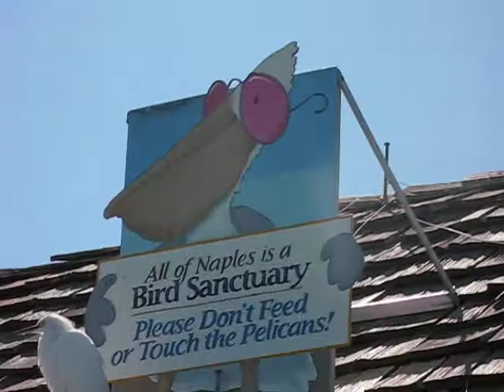Crow Vs Cattle egret .AVI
Naples
2011 March 12th